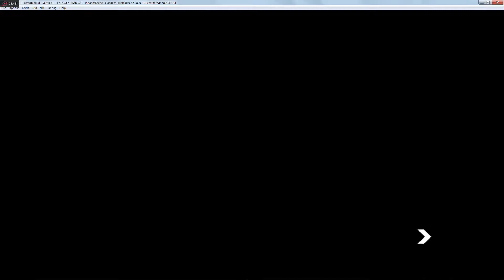Cemu 1.11.1 | Wipeout 3 [5K IR] - AMD Edition